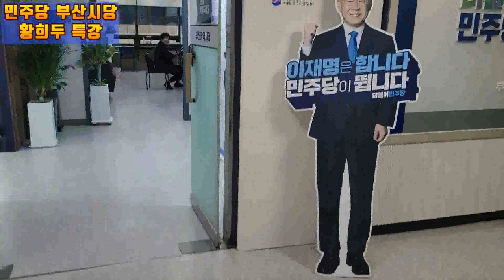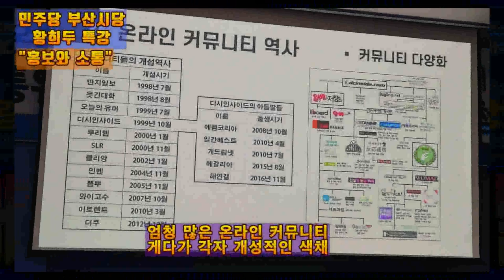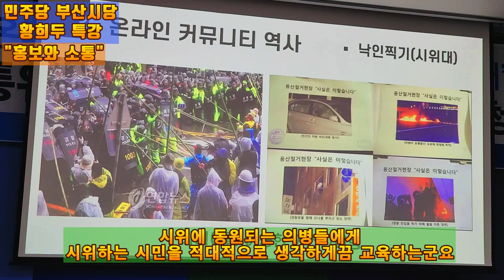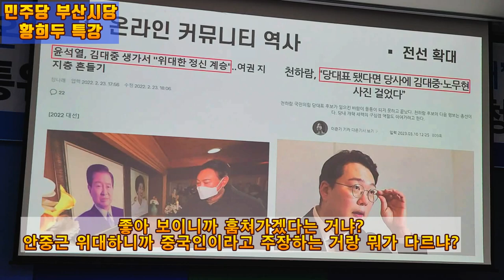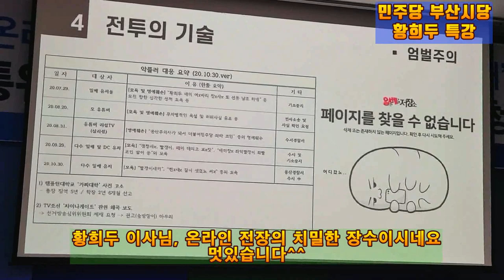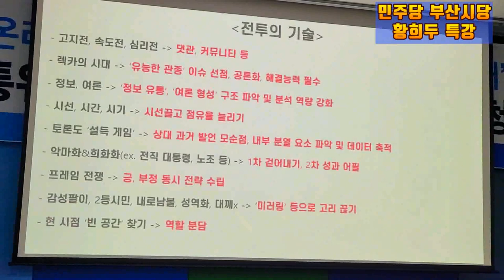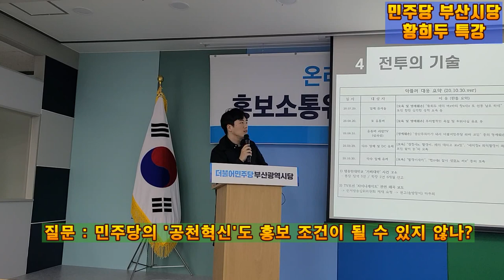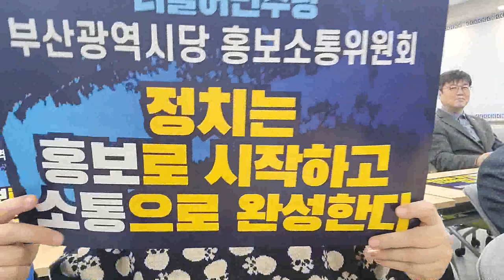💙💙💙황희두 민주당 부산시당 특강(종합편)